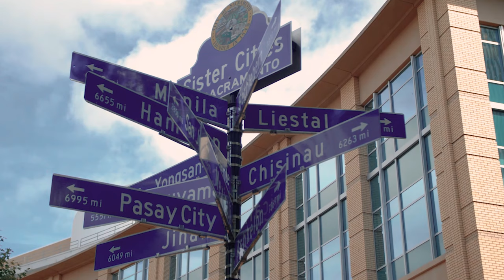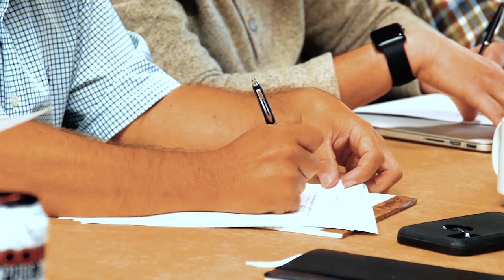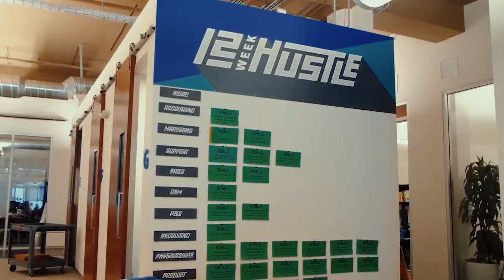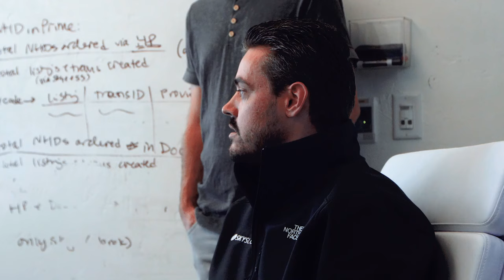TVP17: Change What You Do, Not Who You Are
When you buy a house maybe you add a new room, extend the garage, make
changes to the landscaping, etc. But you typically don't change the foundation.
You build upon, you grow and enhance. The property evolves on top of the
establishment. And your business should be no different. You started with a
vision, a mission. That should never change, only how you get there. I sat down
with Daniel Ramsey, CEO of myoutdesk.com to talk about how we got to where
we are with our own businesses.